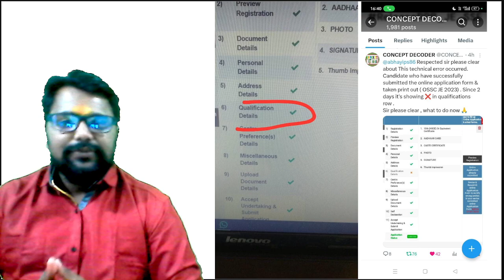OSSC JE 2023 FORM FILLUP ERROR CORRECTED | OSSC JE 2023 UPDATE